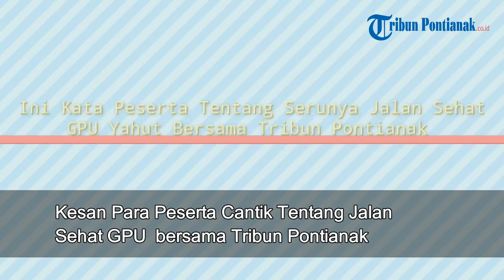Kesan Para Peserta Cantik Tentang Jalan Sehat GPU bersama Tribun Pontianak